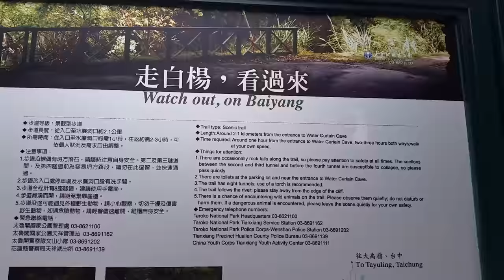Taroko: Couchsurfing, scooter, hiking, police, rescue team, CRAZY MARKET | Day 23 | TOASTY TAIWAN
we were *stuck* not lost

making this video reminded me to shave

hualien crazy market, wild market, 瘋市集, taroko national park

11/7/2015